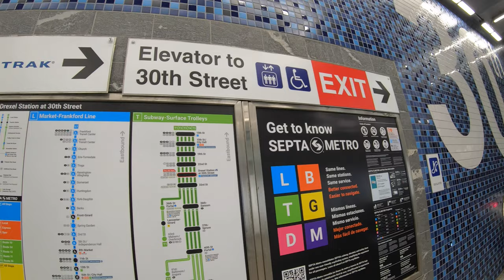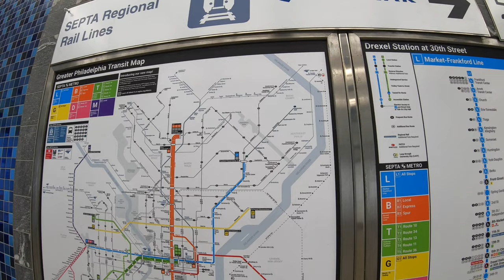30th Street Station Amtrak Septa Drexel Station Schuylkill Yards Philadelphia PA 16092024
Walking Around 30th Street Station Amtrak Septa Drexel Station Schuylkill Yards Drexel Square Philadelphia PA 16092024

Chapters
0:00 Intro
1:45 30th Station West Entrance
5:00 30th Station East Entrance
7:00 Outside Cafe Sitting Area
15:30 Drexel Station Metro/Septa Amtrak
19:20 Schuylkill Yards and Drexel Square